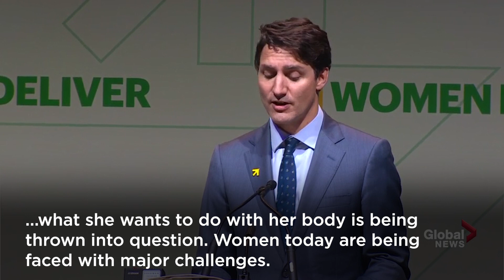Trudeau calls MMIWG report 'genocide,' speaks out subtly against new abortion laws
Earlier on Monday, Prime Minister Justin Trudeau promised that his government would fail Indigenous women and girls “no longer,” as the report of the National Inquiry into Missing and Murdered Indigenous Women and Girls (MMIWG) was released.

“Earlier this morning, the national inquiry formally presented their final report, in which they found that the tragic violence that Indigenous women and girls have experienced amounts to genocide,” he said.

He had refrained from using the word "genocide" when pressed by an audience member earlier in the day.

Trudeau also remarked that women's rights to make choices with their bodies are under attack.

The event was a conference aimed at policy changes “for the health, rights, and wellbeing of girls and women and achieving a more equal world.”